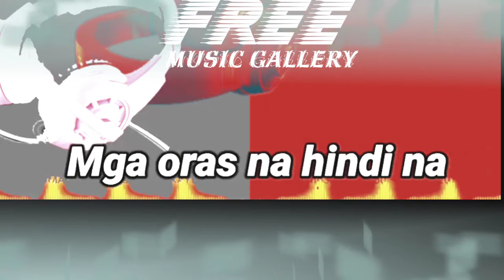Imahe / OPM/ no cpr/ free to use music